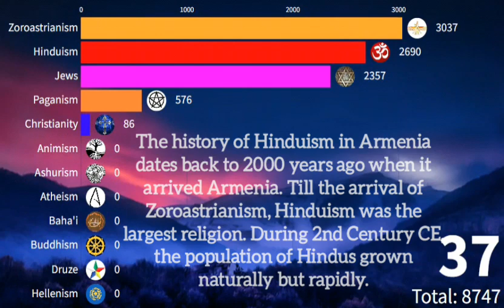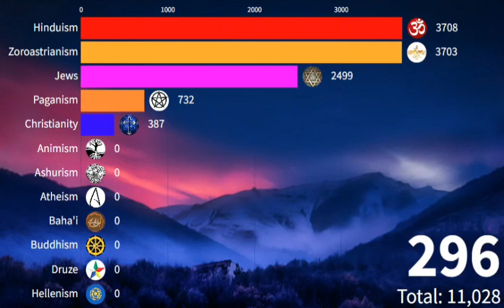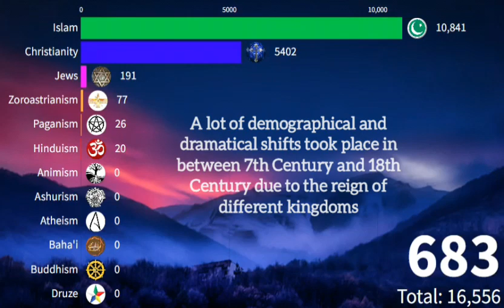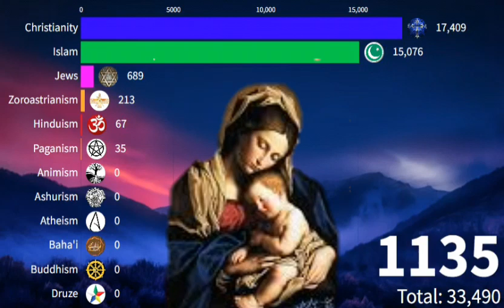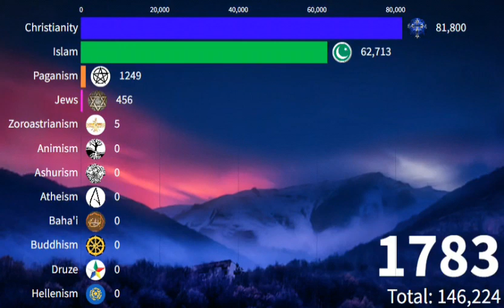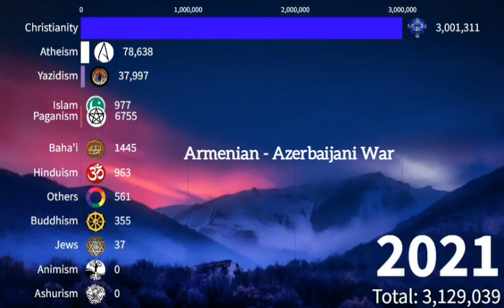Religions In Armenia {1 CE TO 2022 CE} | Religion In Armenia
Armenia is a country in Asia in the Caucasus region. It is the place where first the rise of Hinduism and Zoroastrianism took place. Later the rise of Christianity and Islam. Due to the wars between Armenia and Azerbaijan, most Muslims in Armenia have left the country and still leaving. Christianity is the largest denomination in Armenia, Yazidism, Hinduism, Islam being minorities.